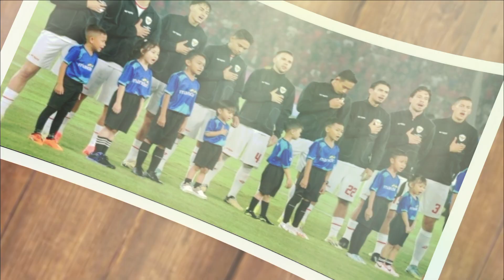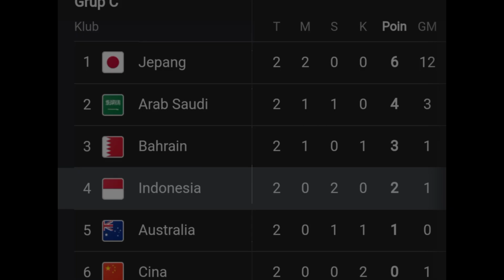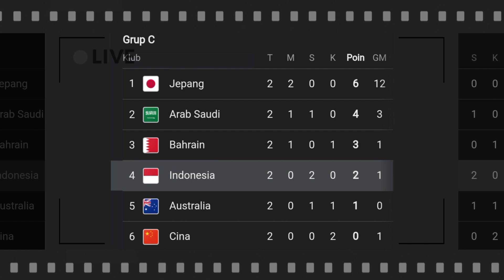TIMNAS INDONESIA DISEBUT MEDIA BELANDA "RAKSASA YANG TENGAH BANGKIT"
Timnas indonesia